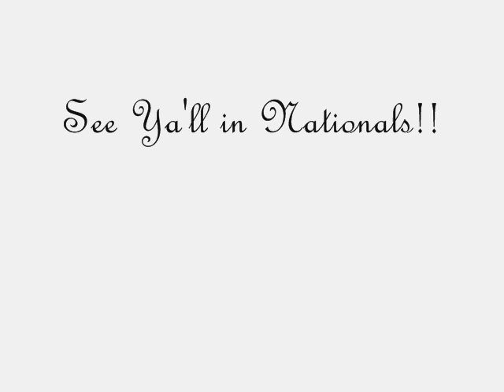Tumbling Movie Again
Another Tumbling-movie from Charmers Cheerleading, hehe